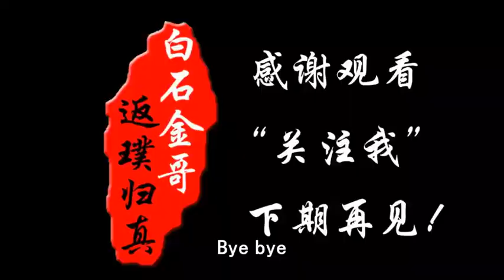农村养殖业真辛苦，每天要给草鱼准备一车草料，这样养还不赚钱